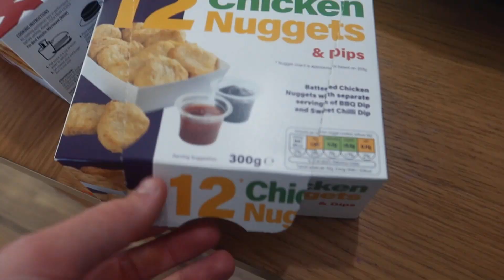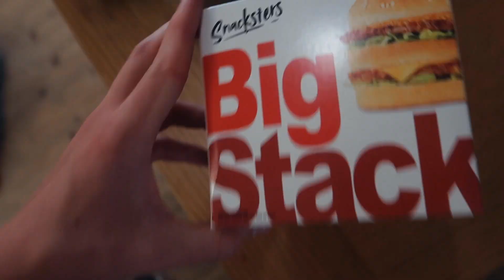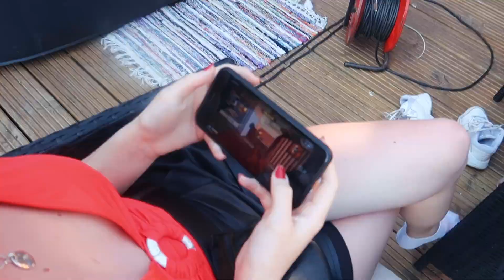My Mum HATES Me For This...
My Mum HATES Me For This... - Welcome everyone, I have a few updates for you in this video. Also announcing the date for my up and coming fight with Rio in July! It's sooner than you think! I'll see y'all Friday!

SNAP - georgethomas00

GeorgeTG vlogs is a series fully created by myself to showcase my lifestyle in an upbeat/ exaggerated way. Wether if I'm partying or working to pursue my dreams of moving to the USA, there is something for you. Join the early squad before this kicks off! Love, me :)